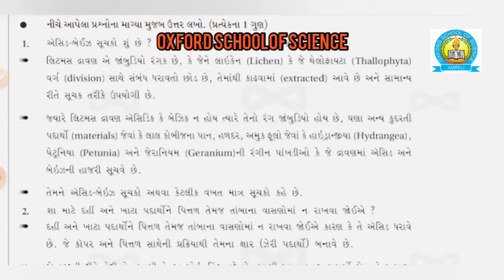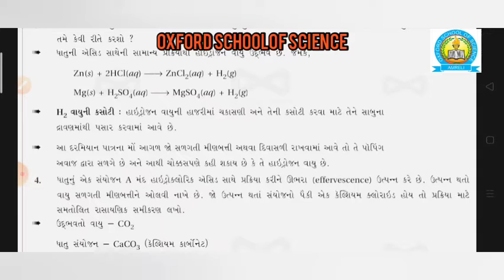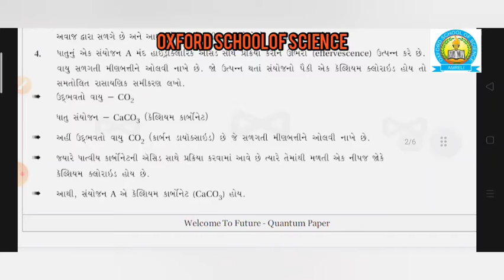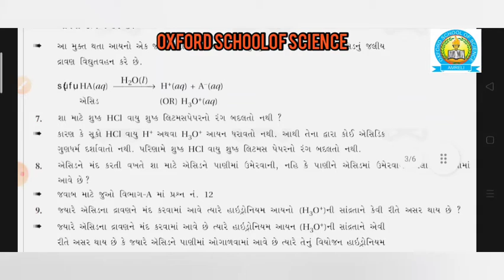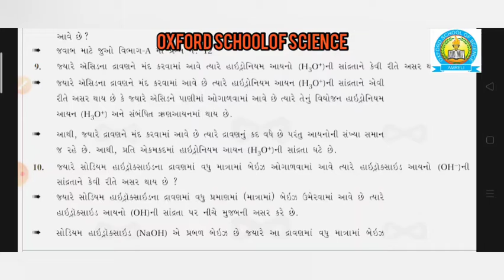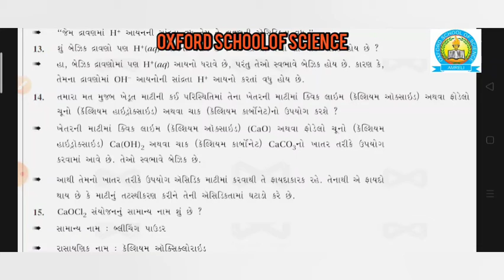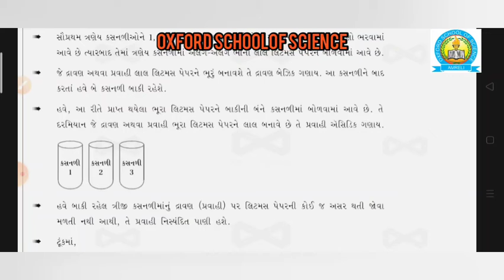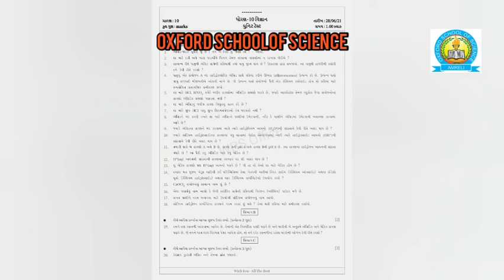[07-07] STD-10 SCIENCE CH-02 [V-7]